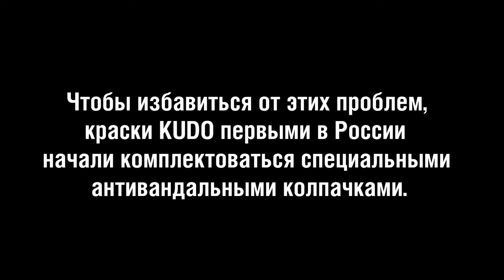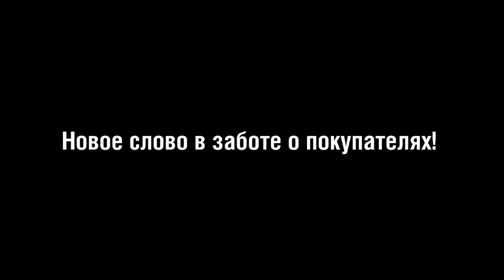Новый антивандальный колпак KUDO